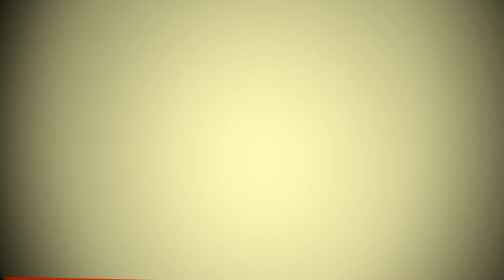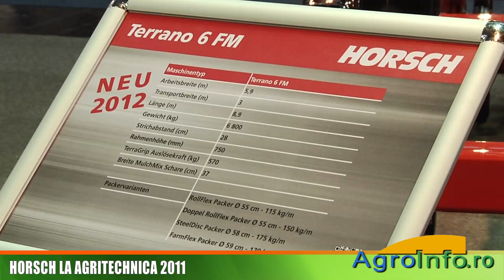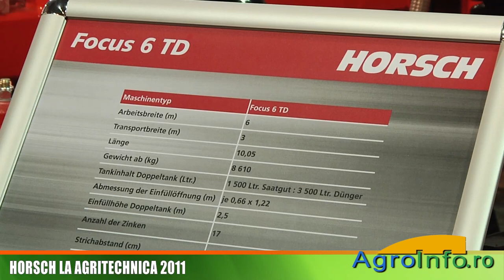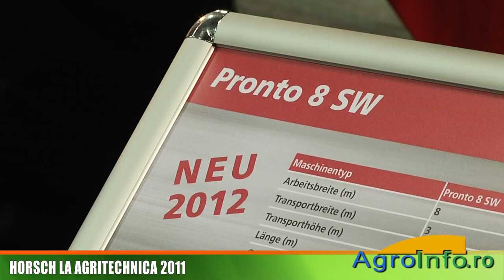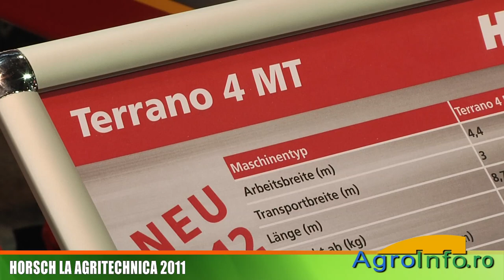Horsch la Agritechnica 2011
Interviu cu Constantin Curca, Horsch Romania